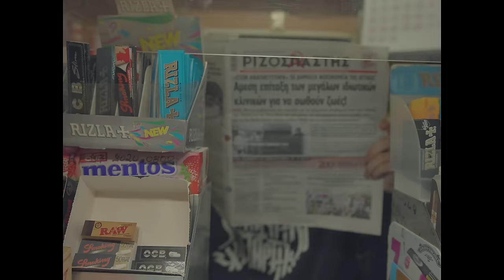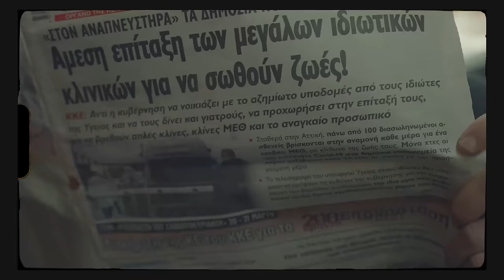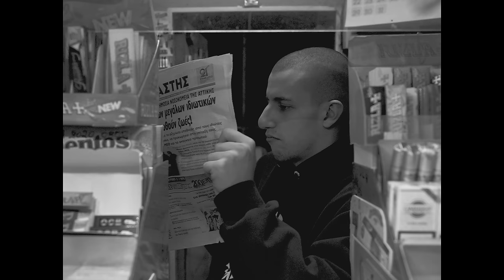Brando x Εκ των Έσω x Fâné - ΣΥΡΜΑ! [OFFICIAL VIDEO]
Στίχοι από τον Brando.
Ποίηση από την Φανή Γρύλλη [Fâné - The Bad Poetry Social Club]
Πικαπισμοί από τον Q.B.Mix (@qbmix_stc)
Μουσική Παραγωγή και Μίξη από τον Numberless.

Σκηνοθεσία & Μοντάζ:
Numberless και Solmeister για την Smoke and Mirrors
Καλλιτεχνική Επιμέλεια: Brando
Εταλονάζ: whyfoivos

Παραγωγή: Cool Kids Never Die Records

Το WNC παίζει μόνο ένα είδος... Αληθινή μουσική!